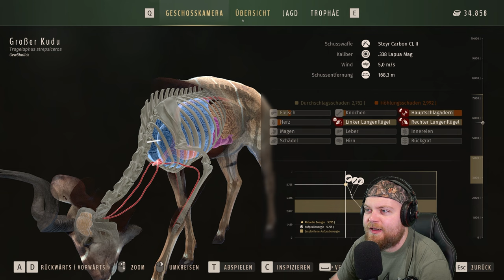Durch die Savanne! | Way of the Hunter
Dieses Video ist ein gecutteter Streamupload von meinem Way of the Hunter Stream

Way of the Hunter bietet ein hoch immersives, umfassendes Jagderlebnis mit fantastischen Wildtieren mit lebensechtem Herdenverhalten. Erlebe die Veränderungen in einem komplexen Ökosystem, das auf deine Handlungen reagiert und sich anpasst. Lerne, was es heißt, ein echter Jäger zu sein und beweise deine Fähigkeiten.